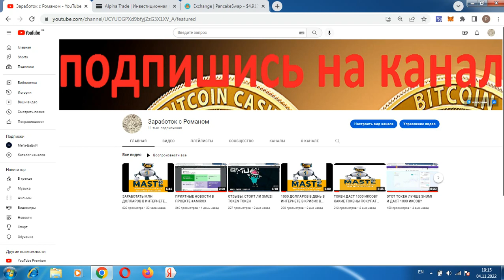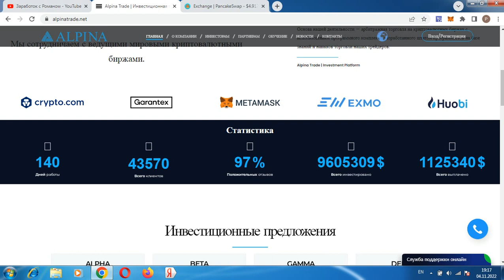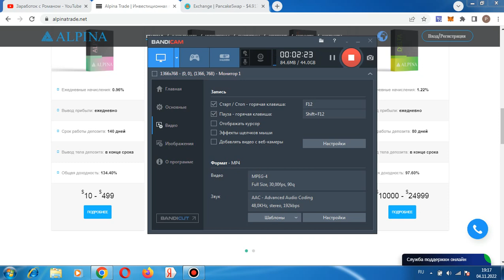ОТЗЫВЫ ALPINA TRADE НЕ ПЛАТИТ!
Всем привет, с вами Роман, проект alpinatrade прекратил выплаты, не инвестировать, регистрация кошелька Payeer